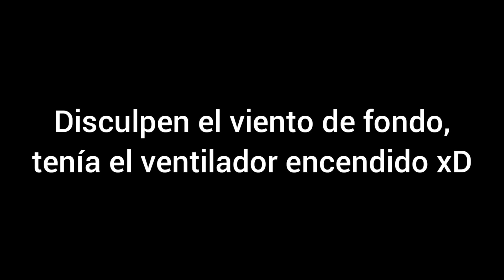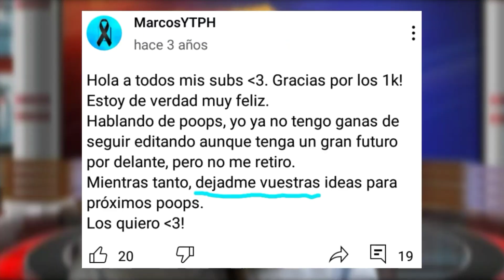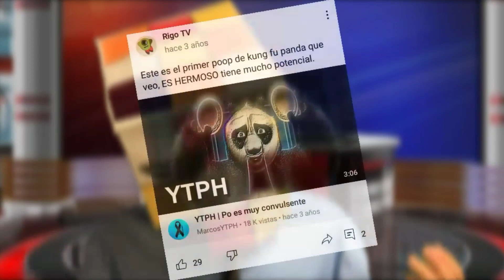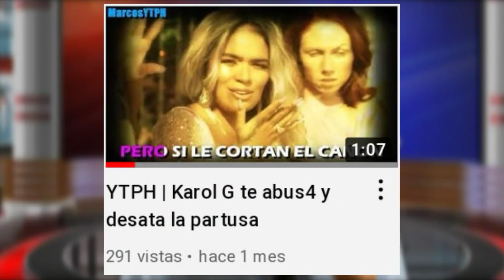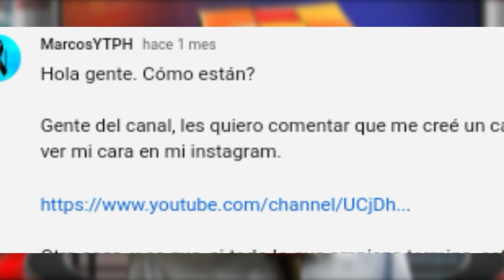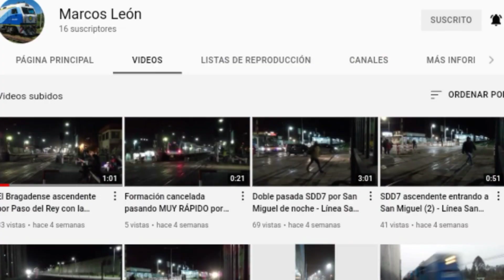El pooper qué regresó para RETIRARSE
No me gusto al 100% el resultado del video, pero ya me harte de no sacarlo teniendo en cuenta que lo grabe hace 1 mes, así que mejor lo dejo así xD De igual manera, espero les haya entretenido y gustado, y si fue así, dejen su like, comenten, compartan, y suscribanse para mas ;)